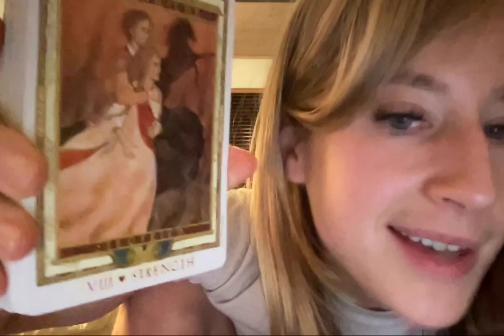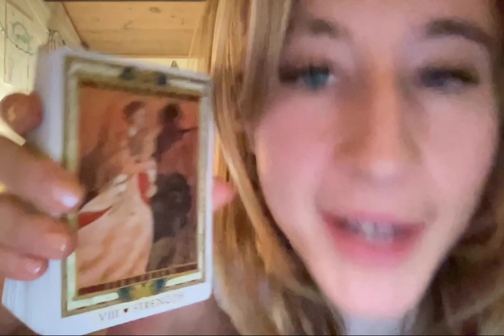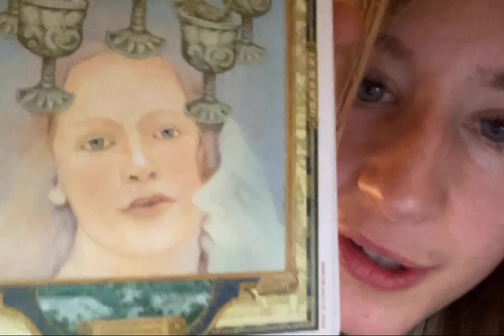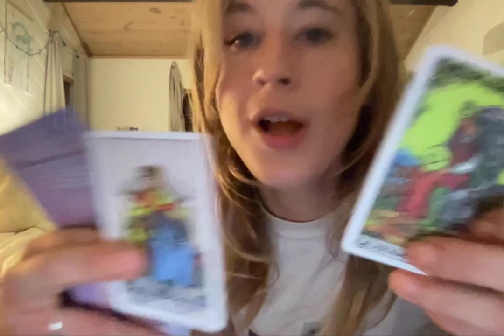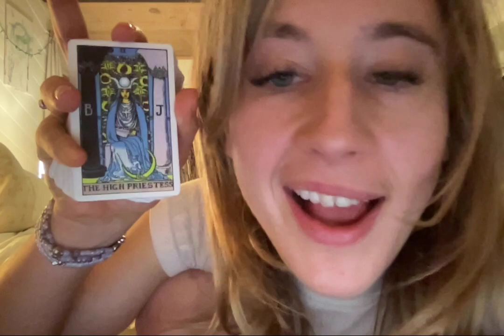leo bring the fire of God source omniverse wtvr u call it love tarot today love, sky